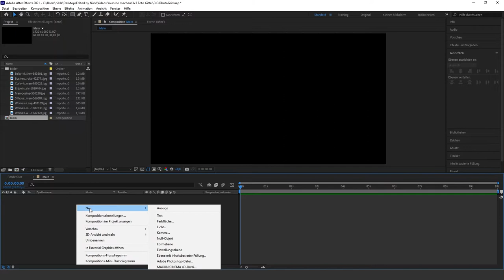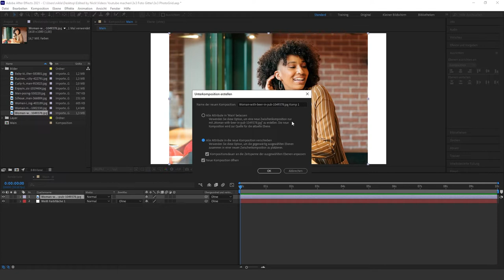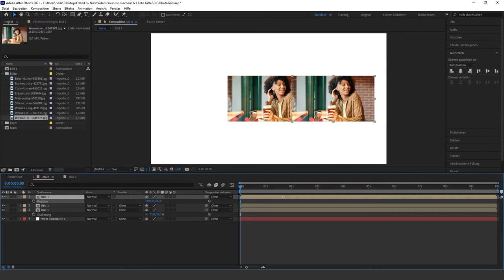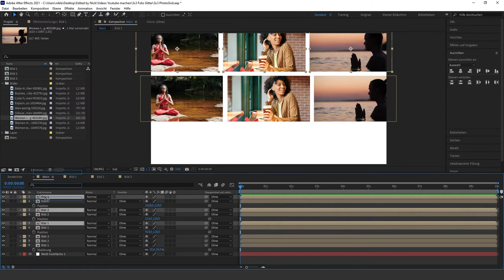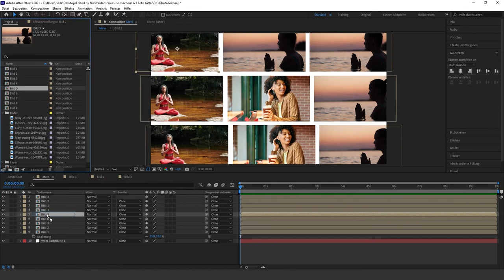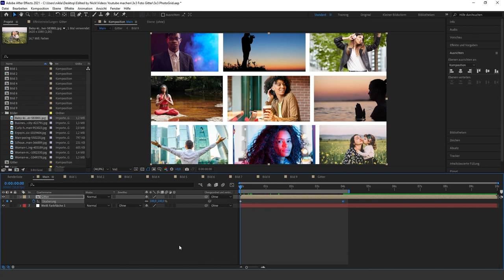Photo Slideshow Gallery Grid 3x3 in After Effects [Tutorial Deutsch]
Hallo zusammen, in diesem After Effects-Tutorial erstellen wir eine 3x3 Photo Gallery Slideshow Animation in After Effects.